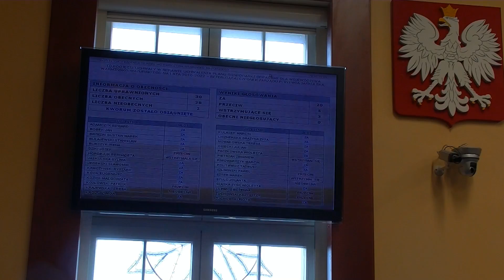OLSZTYN24: XXIII sesja Sejmiku Województwa Warmińsko-Mazurskiego (4)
Dyskusja i głosowanie nad planem zagospodarowania odpadów komunalnych w województwie warmińsko-mazurskiego na lata 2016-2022 | Urząd Marszałkowski w Olsztynie | 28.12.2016